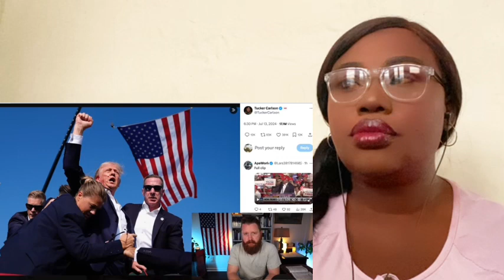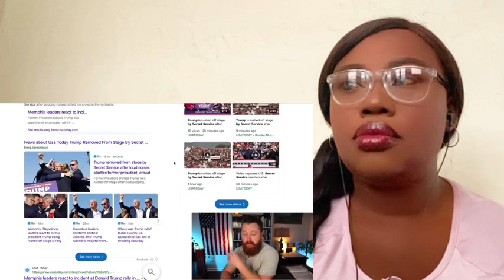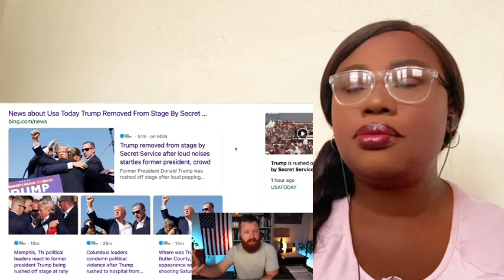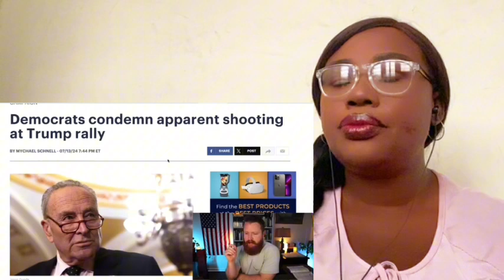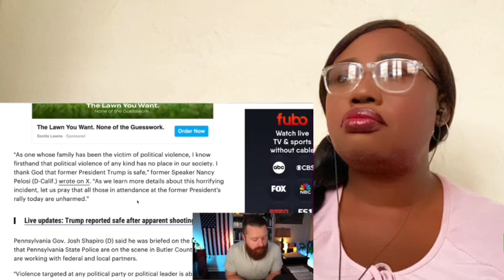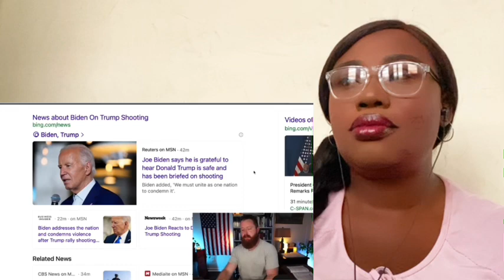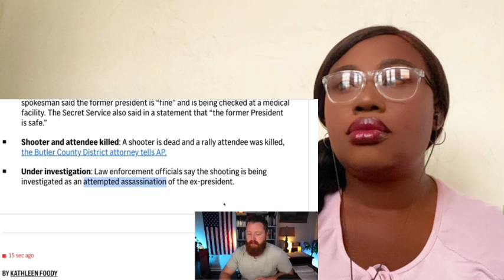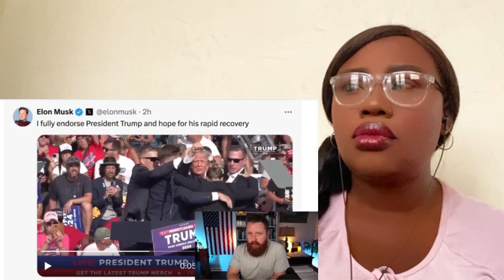**WTF!!! What They Won’t Tell You About What Happened To Him…. REACTION